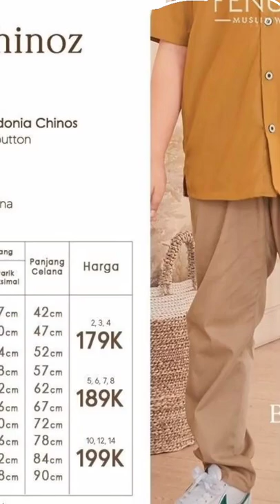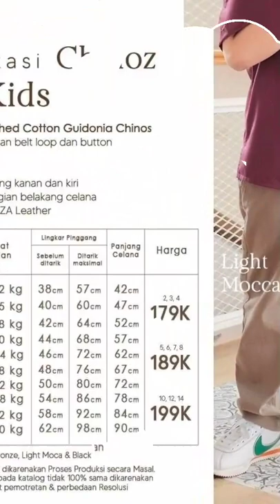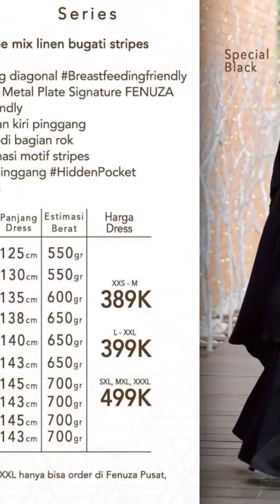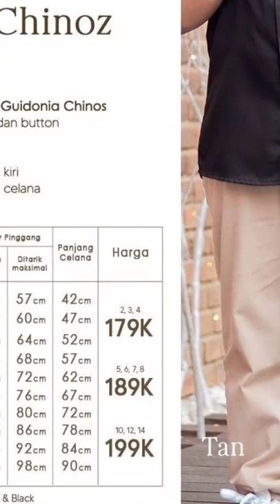OPEN PO RAZZAN RAZZHANIA BY FENUZA || WA 082250732728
detail ada di foto video ini
bila kurang jelas bisa WA  admin 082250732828